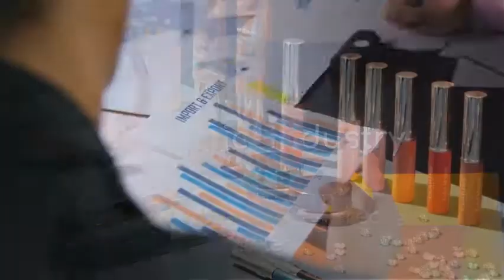Technology Scouting | Cosmetic Industry